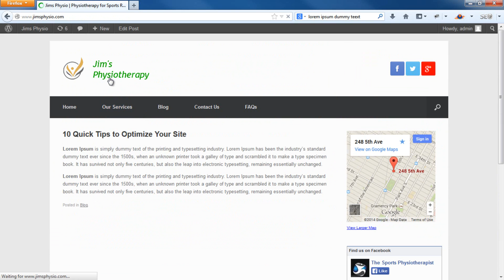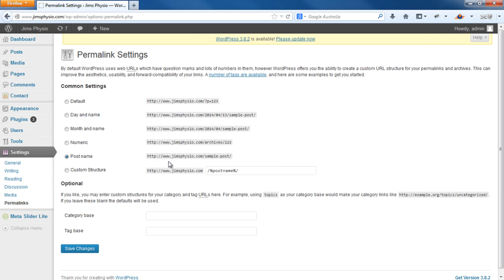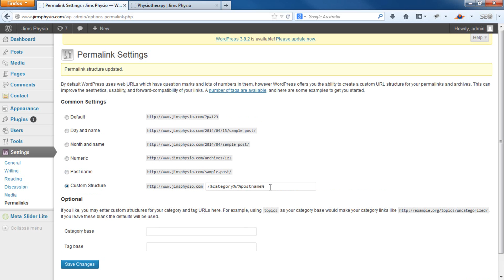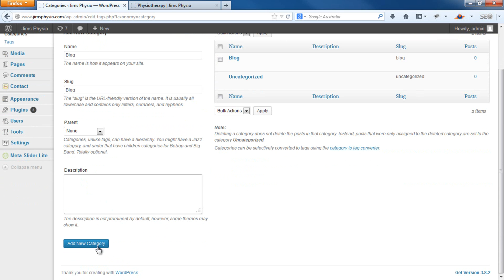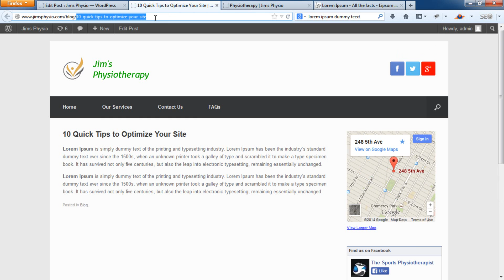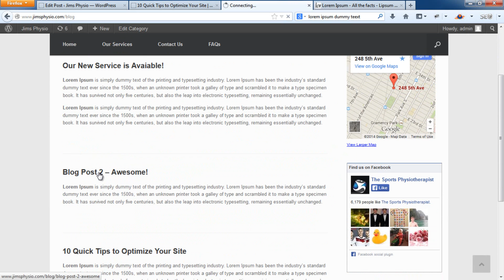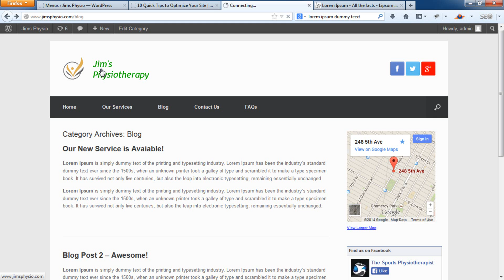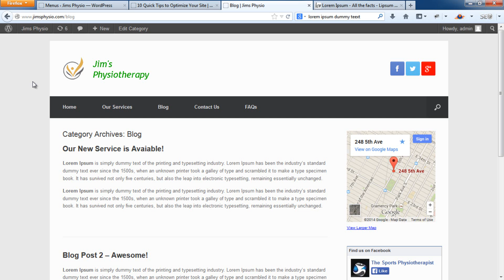Adding a Blog to an Existing Business Website! (WordPress)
Learn How to Add a Blog to Your Business Website - this tutorial is specifically for starting a blog on an existing WordPress website!

Permalink string shown in video (Copy & Paste):
/%category%/%postname%

Questions? Ask in the comments below, we'll be happy to answer.